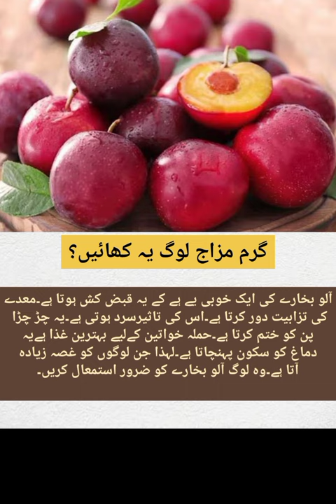Health Benefits of Plum: 10 Reasons to Eat More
Did you know that eating plums have excellent health advantages in addition to being delicious?
Peaches, nectarines, and apricots are all members of the same fruit family as plums. However, plums have a considerably wider variety than their cousins the stone fruits. They can be big or little, with pink, yellow, or orange meat and red, purple, green, or orange skin.
They initially sprouted thousands of years ago in China. After that, plums traveled to Japan, some of Europe, and America. Around the world, more than 2,000 different types are now present.
Plums provide salads and sweets a gentle sweetness, but their health advantages are the best part of the deal.
The vitamin C in plums aids in blood vessel formation, muscular growth, and wound healing in the body. It benefits your eyes as well.